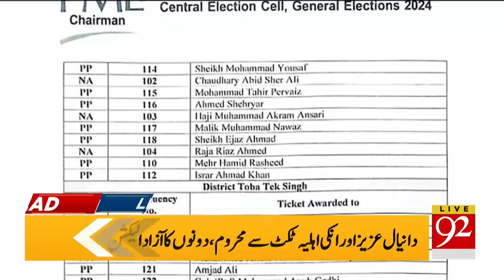92 News Headlines 9 AM | Imran Khan Will Release in Evening ? | 11 Jan 2024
92 News Headlines 9 AM | Imran Khan Will Release in Evening ? | 11 Jan 2024